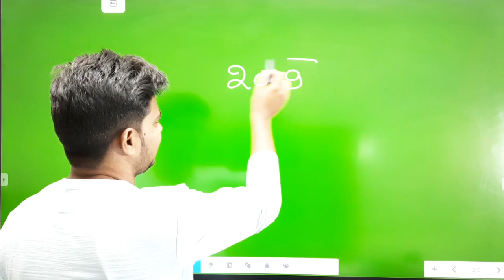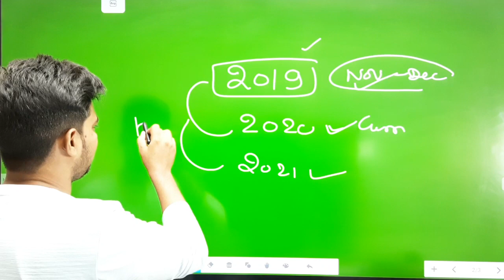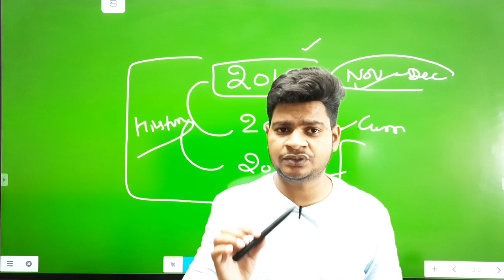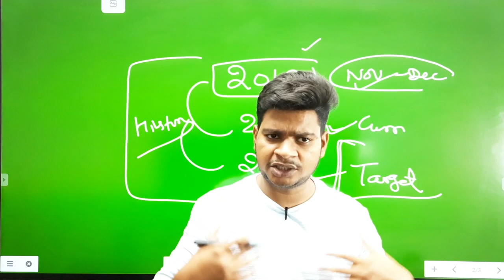RRC GROUP-D EXAM DATE धरना प्रदर्शन / group D EXAM date protest / NTPC CBT-2 EXAM / SUNIL DHAWAN SIR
ABOUT-  RRC GROUP-D EXAM DATE 13 SEPTEMBER धरना प्रदर्शन / group D EXAM date protest / NTPC CBT-2 EXAM / SUNIL DHAWAN SIR

RRC GROUP D EXAM NSEIT ही Conduct करेगी और CONFIRM हुआ TCS का एक और Schedule// December तक SSC EXAM
RRC GROUP D EXAM ECA NSEIT OR TCS?RRC GROUP D EXAM NSEIT ...
NSEIT WILL CONDUCT RRC GROUP D

RRC GROUP-D & NTPC EXAM First Attempt  में कैसे क्लियर करें ? RRC GROUP-D STRATEGY/ NTPC MAINS STRATEGT